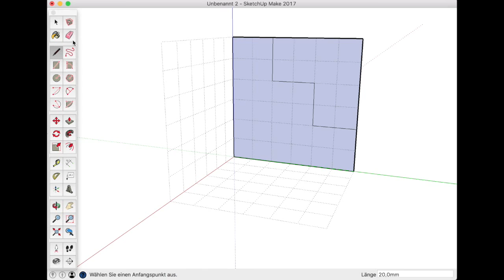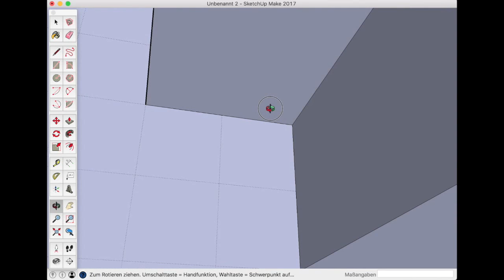3D-Stufen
Sketchup Einstieg